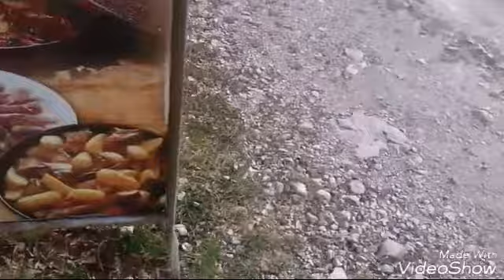Prvi dio izleta